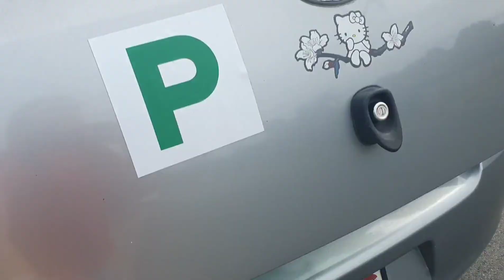mother's day !!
celebrating mothers day!!